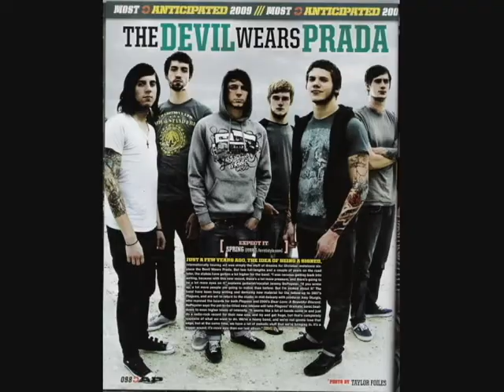Still Fly - The Devil Wears Prada (pic slideshow) IN HQ!!! =D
took forever to upload. hope it was worth it. :\

Lyrics:

What's up Fresh, it's our turn baby

Gator Boots, with the pimped out Gucci suit
Ain't got no job, but I stay sharp
Can't pay my rent, cause all my money's spent
But that's OK, cause I'm still fly

Gotcha car play gems on shine, said it's mine, get a mink, baby girl lets ride
You da Numba 1 stunna, and we gonna glide
And go straight to the mall, and turn out the inside
Prowler Gucci full length leather, Bourbons cooler, Gucci sweater
Twenty inches pop my feather, The Bird man daddy, I fly in any weather
Alligator seats with the head in the
Inside
Swine on the dash, G-Wagon so Fly
Numba 1 don't tangle and twist
When it come to these cars my hands are faithful
The Gucci with the matching interior
3 wheel ride with the tire in the middle
It's Fresh and stunna and we like brothers,
We shine like paint daddy this our summer

Got a quarter tank of gas in my new E-class
But that's alright cause I'm gon' ride
Got everything in my momma's name
But I'm hood rich da dada dada da

Have you ever seen the crocodile seats in the truck?
Turn around and sit it down and let em' bite ya butt
See, the steering wheel is Fendi, dashboard Armani,
With your baby momma, playa, is where you can find me
Pushing through the parking lot on 24's Cadillac Escalade with the chromed out nose
With the navigation arrow headed straight to iHop
Aunt Jamaima really likes me cause my syrup is so hot
Put the Caddy up, Start the 3 wheel Benz
Hyper white lights, ultra violet lens
Sumitomo tires and they gotta be run flat
T.V., where the horn go, boy can you top that?
I'ma show you something rookie press that button
The trunk went Eh-eh and all of a sudden
4 15's didn't see no wire's, and then I heard BOOM from the amplifiers

Let me slide in the Benz with the fished out fins
Impala Loud pipes, Bringing the mayhem
It's the birdy birdy man I'll do it again
In the Cadillac truck 24's with 10's
Looking at my Gucci it's about that time
6 rad dudes flying in at 9
New Suburban truck with paint job showin'
Black and White and Red and Gold and
Bodies on the Roadster Lexus You know with that hard top beamer
Momma that's your truck
I'm coming up the hood been lovely
Open up the top and I wake up the bubbly
430 lex with convertible top
The rims keep spinnin every time I stop
I got a superman Benz that I scored from Shaq
With a old school Caddy with a diamond in the back

Got a quarter of tank gas in my new E-class